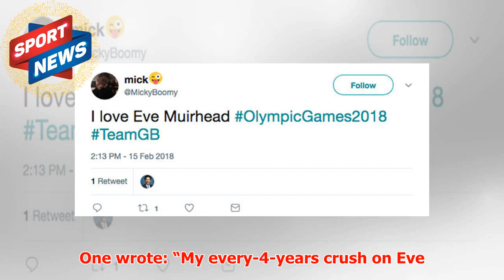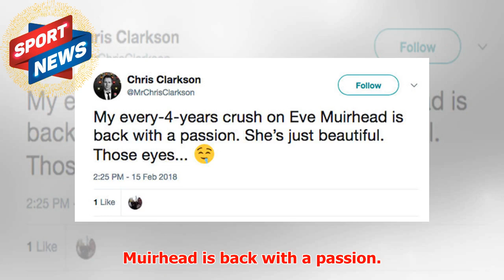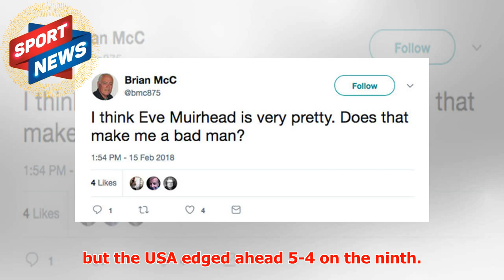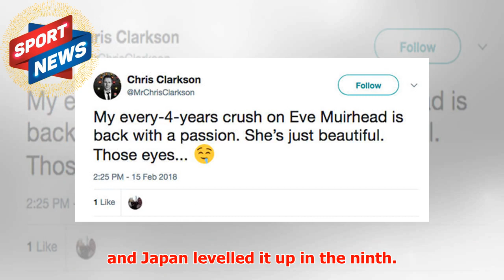Eve Muirhead bombarded with ‘beautiful’ and ‘hot’ tweets after Winter Olympics curling win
► Twitter users bombarded the site with messages this afternoon as the Scot, 27, delivered the winning...
► PLL:
► Photo & Content Source :